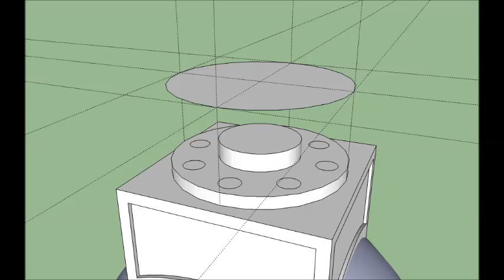สร้างเจดีย์ใหญ่ ด้วย Google Sketch Up